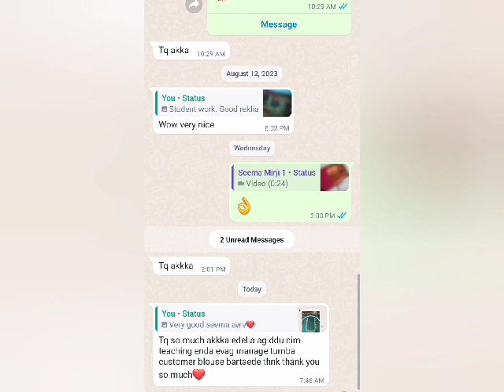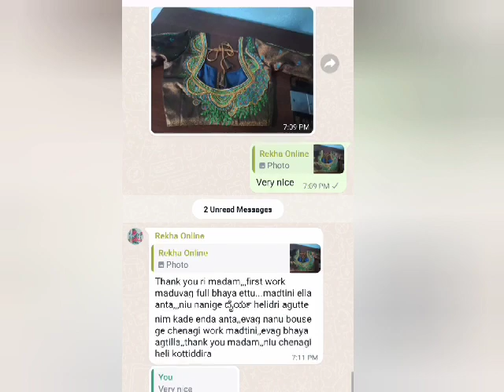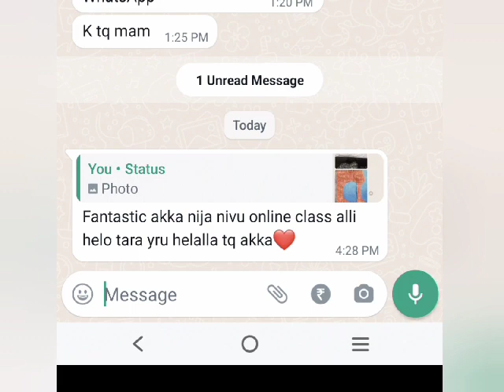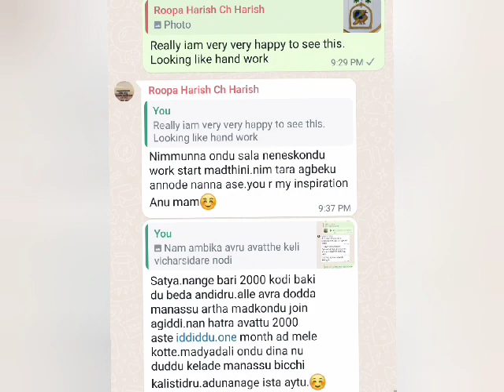ನಮ್ಮ online class ಸ್ಟೂಡೆಂಟ್ಸ್ ಕಸ್ಟಮರ್ ಬ್ಲೌಸ್ ಗಳಿಗೆ ಯಾವ್ ರೀತಿ ವರ್ಕ್ ಮಾಡಿದಾರೆ ಎಷ್ಟು earn ಮಾಡ್ತಿದಾರೆ?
ನಮ್ಮ online class ಸ್ಟೂಡೆಂಟ್ಸ್ ಕಸ್ಟಮರ್ ಬ್ಲೌಸ್ ಗಳಿಗೆ ಯಾವ್ ರೀತಿ ವರ್ಕ್ ಮಾಡಿದಾರೆ ಎಷ್ಟು earn ಮಾಡ್ತಿದಾರೆ?machineembroidery